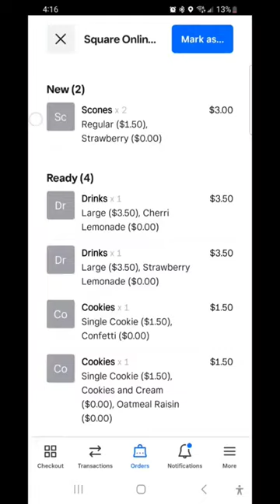Packing Orders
Welcome to the Sweet Life!
Serving the Sumter and Columbia, South Carolina areas

We will be packing orders all of 2023!

Featured Items

Cellophane Cookie Bags

Website Hosting - Ionos.com

Ecommerce Website - SquareUp.com

About Sweet Success Bakery

The Sweet Life consists of people that always seem to find room for dessert. We love all things with added sugar and we drink our coffee with extra cream. Let’s order dessert first!
Baking has always been my passion and my dream has always been to own a bakery. I have been baking since high school. I attended Johnson & Wales University, Charlotte camps, and graduated with my Associate’s and my Bachelor’s. I went on to become a high school Culinary Arts teacher after the birth of my first one. I taught for a year and my husband and I welcomed our second son into the world. Shortly after I graduated with my Master’s degree from Grand Canyon University in education.
I formed my LLC in 2020 after the pandemic hit. Orders were booming and the demand for my tiny shop had increased. Come along with me as we reach our personal goals and I work toward my dream.

Favorite Bussines Tools

Canva - Canva Pro is the BEST tool that I have ever used!
Ionos - A super affordable and easy email platform and domain website building.
SquareUp - Square provides business owners with a free square reader to businesses. They have many different aspects that are free or low cost that will help with building your business. I take advantage of their menu builder when I am doing vendor events and invoices to new customers.
Amazon Business - Business owners can sign up and connect accountants, managers, bookkeepers, etc. They also offer many different business-only discounts on tons of different items.